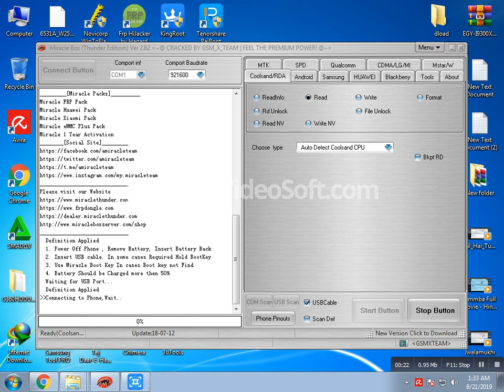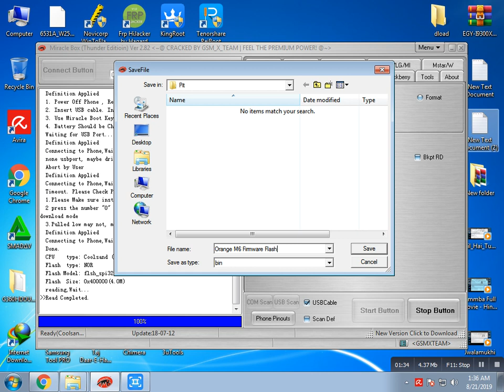Orange M6 Firmware coolsand Rda Flash file